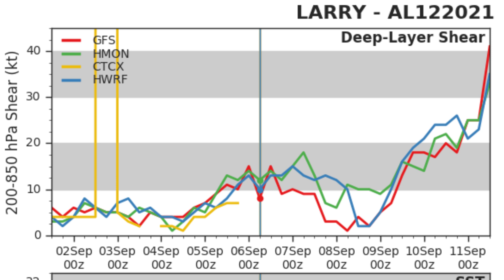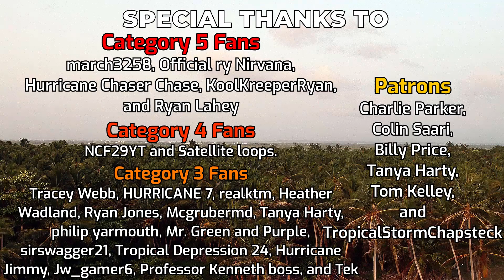Major Hurricane Larry persisting over the Central Atlantic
Hurricane Larry has been at Category 3 status for several days now as it continues its long pilgrimage across the Atlantic, and could still pose a significant risk to Bermuda and Atlantic Canada later this week as it gradually recurves. Currently the storm is around 900 miles from Bermuda, and is closing at a speed of 10 miles per hour currently, with acceleration likely later on.
Larry is not likely to intensify much as it continues along this path, with gradual weakening expected on approach to Bermuda. However, it is likely to remain at at least Category 2 status as far as and beyond Bermuda, and still have hurricane force winds as a transitioning extratropical cyclone when it reaches Newfoundland by the weekend.